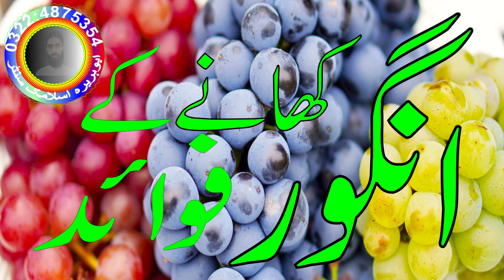angoor khane ke faide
If You Eat Grapes Daily What Happens In Your Body
Abuharira islamic center

Start your Reselling Business without Investment and Get Instant Rs 150 Free,